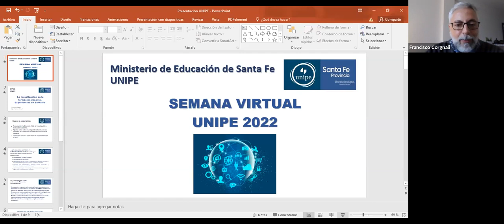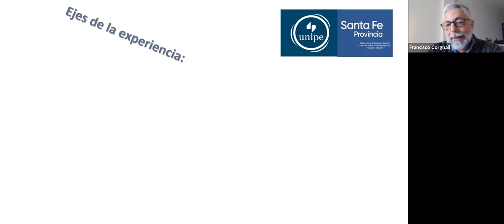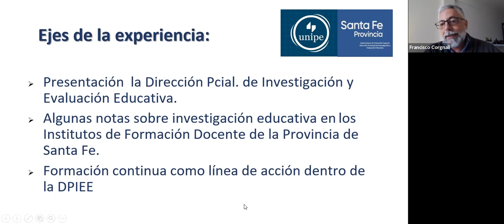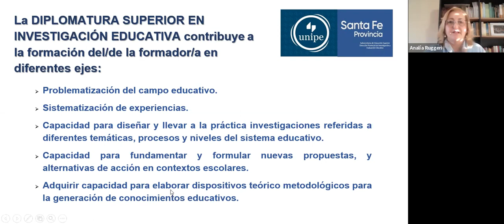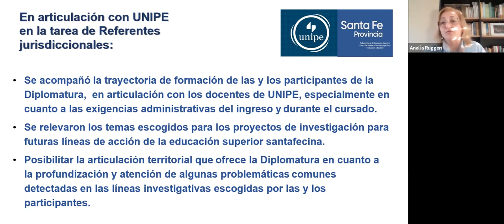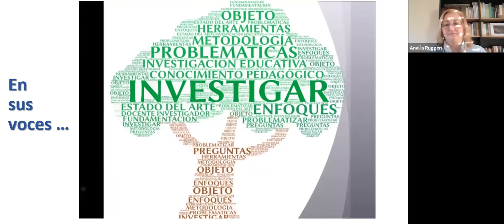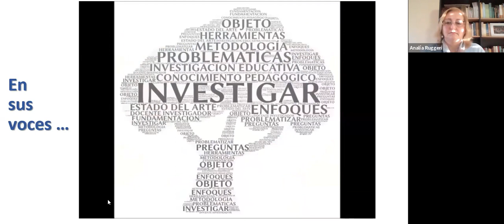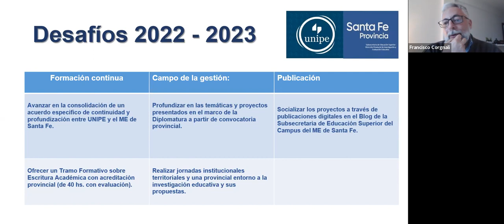301 - La investigación en la Formación Docente. Experiencias en Santa Fe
Experiencias provinciales.  Franciso Corgnali (Ministerio de Educación de la Provincia de Santa Fe).
Modera: Julia Pasin (UNIPE).